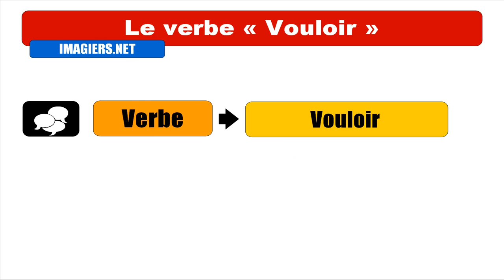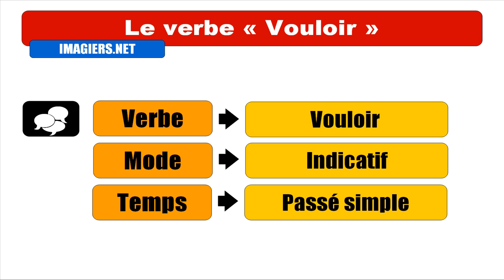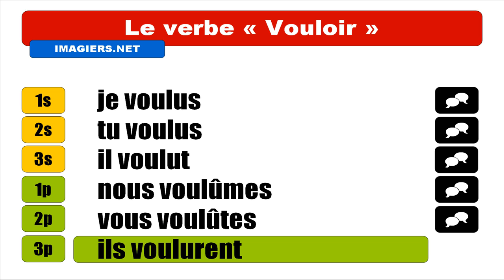الدرس الفرنسي = تريد